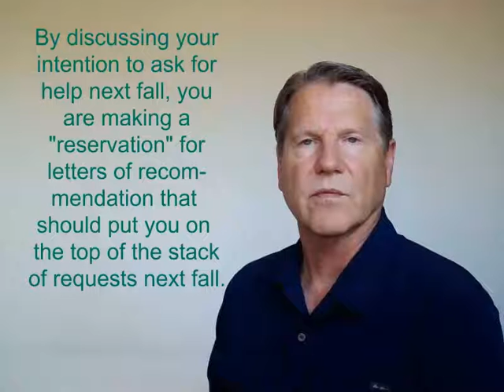Juniors - RSVP Your Letters of Recommendation NOW for Your College Applications.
This video provides advice for high school juniors to make a "reservation" now with their adult recommenders for writing college admission letters of recommendation in the coming fall.